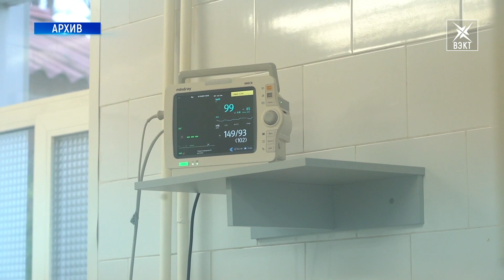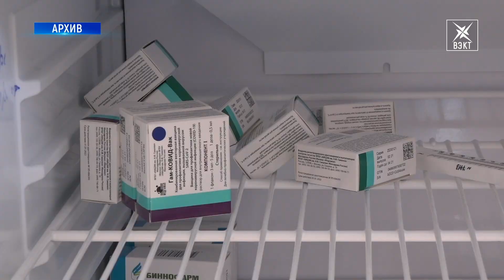Штамм «Дельта» продолжает эволюционировать. Локдаун могут продлить?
В России действует нерабочая неделя. Все закрыто ради того, чтобы прервать цепочку распространения коронавируса. Выход из локдауна намечали на 7 ноября, но уже сейчас в Роспотребнадзоре осторожно замечают, что дата может быть сдвинута.